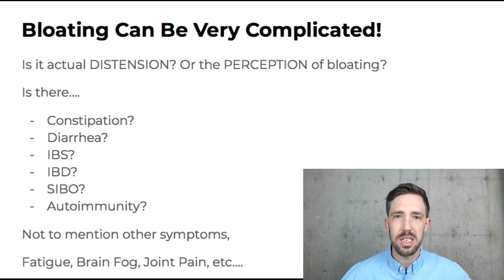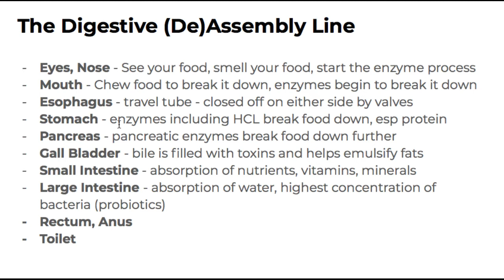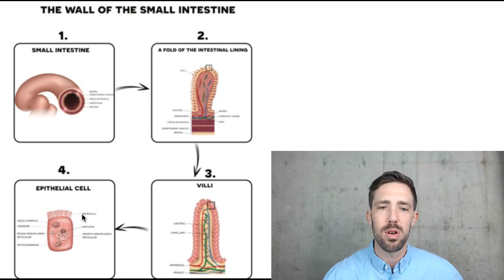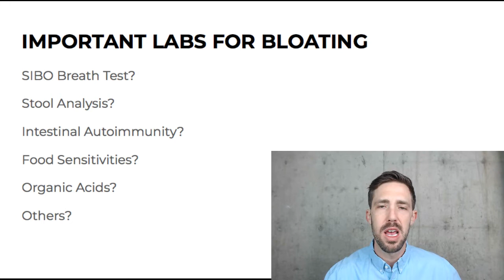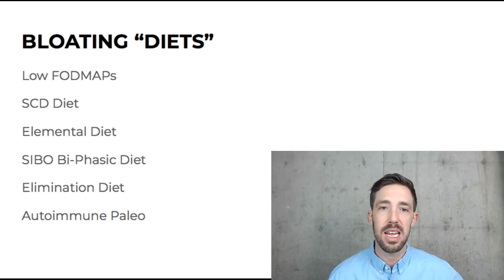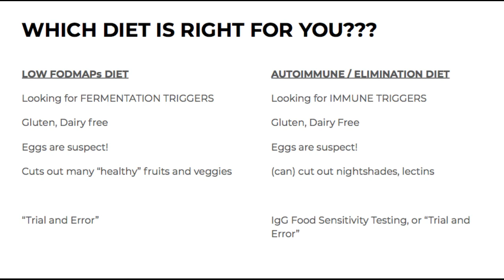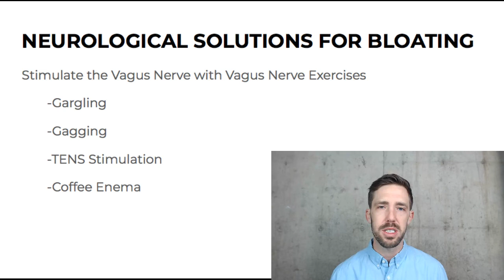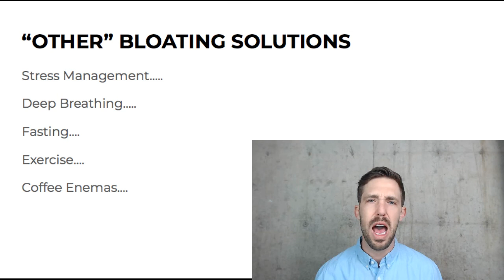ALL ABOUT BLOATING.